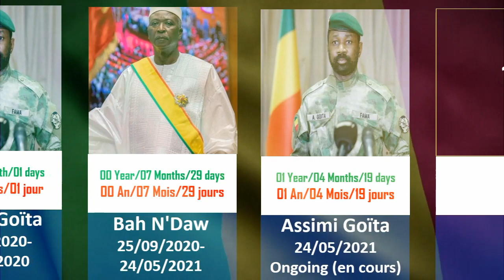Tous Les Présidents Du Mali Depuis L'indépendance. Assimi Goita reste l'homme de la situation.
Liste des chefs d'État du Mali

 la liste des chefs d'État et présidents de la République du Mali, Soudan français devenu indépendant en 1960.

Modibo Keïta
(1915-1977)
Début du mandat: 22 septembre 1960
Fin du mandat: 19 novembre 1968

Moussa Traoré
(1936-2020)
Début du mandat: 19 novembre 1968
Fin du mandat: 26 mars 1991

Amadou Toumani Touré
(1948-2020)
Début du mandat: 26 mars 1991
Fin du mandat: 8 juin 1992

Alpha Oumar Konaré
(né en 1946)
Début du mandat: 8 juin 1992
Fin du mandat: 8 juin 2002

Amadou Toumani Touré
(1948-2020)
Début du mandat: 8 juin 2002
Fin du mandat: 22 mars 2012

Amadou Haya Sanogo
(né en 1972)
Début du mandat: 22 mars 2012
Fin du mandat: 12 avril 2012

Dioncounda Traoré
(né en 1942)
Début du mandat: 12 avril 2012
Fin du mandat: 4 septembre 2013

Ibrahim Boubacar Keïta
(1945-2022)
Début du mandat: 4 septembre 2013
Fin du mandat: 18 août 2020

Assimi Goïta
(né en 1983)
Début du mandat: 24 août 2020
Fin du mandat: 25 septembre 2020

Bah N'Daw
(né en 1950)
Début du mandat: 25 septembre 2020
Fin du mandat: 24 mai 2021

Assimi Goïta
(né en 1983)
Début du mandat:24 mai 2021
Fin du mandat: En Cours

Le Mali est un pays enclavé d’Afrique de l'Ouest ayant des frontières communes avec la Mauritanie, le Sénégal, la Guinée, la Côte d’Ivoire, le Burkina Faso, le Niger et l’Algérie.

Le Mali est membre de l’Union africaine.

Le légendaire Soundiata Keïta fonda l’Empire du Mali au xiiie siècle. En proclamant la Charte du Manden, il abolit l’esclavage. Son épopée est racontée des générations en générations par les griots jusqu’à aujourd’hui.

En 2009, la population résidente au Mali s'élève à 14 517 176 habitants (Voir Démographie au Mali)

L’éphémère Fédération du Mali a regroupé le Sénégal et le Mali lors de leurs indépendances.

La langue officielle du Mali est le français. Pourtant, le Bambara est la langue la plus parlée au Mali.

Bamako, le film d'Abderrahmane Sissako, sorti en 2006, relate un procès de la société civile africaine contre la Banque mondiale et le Fonds monétaire international

L’année 2007 a été marqué par la réélection d'Amadou Toumani Touré le 29 avril et les élections législatives (1er et 22 juillet).

Bamako a accueilli la 2e édition du Tournoi de football de l’Union économique et monétaire ouest-africaine du 2 au 9 novembre 2008.

Faro, la reine des eaux est le premier long-métrage de Salif Traoré.

Religion : Julien Mory Sidibé
Science : Cheick Modibo Diarra